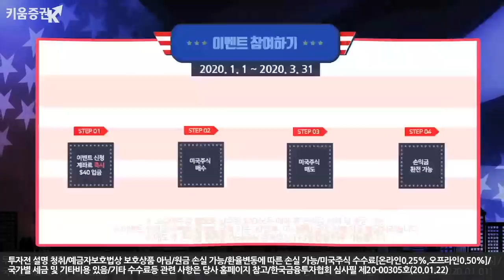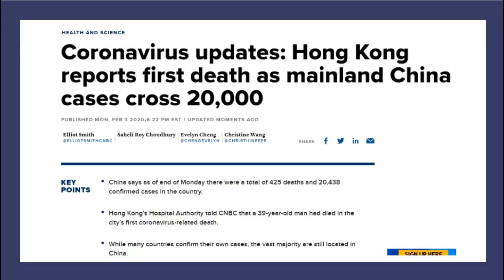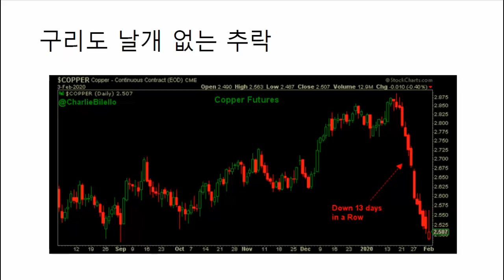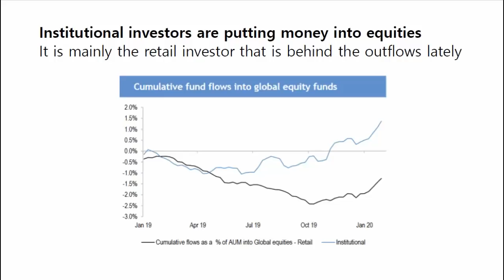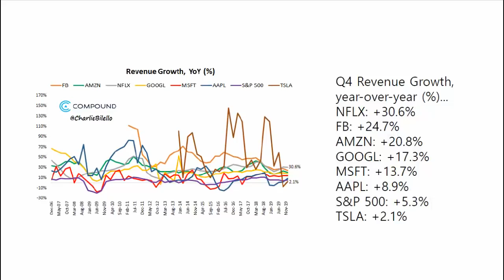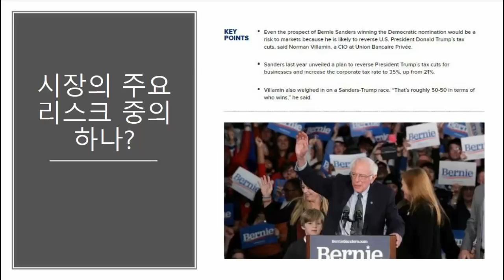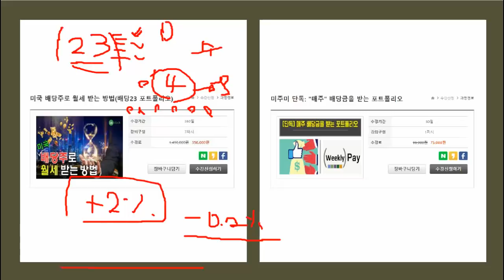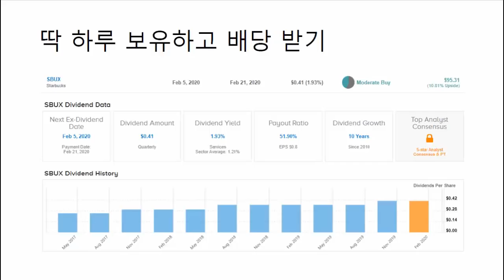[미국증시] 시장이 안 빠지는 이유는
OWVI9IP5I0ZU
KQTB96TECBB9
NV6TAAT7F6TC
▶설날맞이 앙콜 수강신청 기회(-1/28일) 2019년 최고 인기강좌 패키지 82% 할인

📢신년 첫계획: 키움증권 40달러받고 미국주식 시작하기

▶ 모닝스타를 활용한 인생종목 찾기, 재무제표 종목 분석법

📢 *B급" S&P 500, 다우 30, 나스닥 100 기업개요 공동구매
▶이항영 교수 ETF 특강 시리즈: 카멜레온 ETF (총 분량 46분25초) + ETF 헝거게임 (총 분량 20분 52초, 수강료 34.000원)